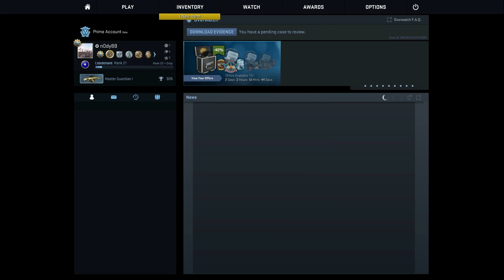CS:GO - Long Game and Big Balls (CS GO - Competitive Matches) EP 52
Recent Funny moments was created from this video! Hope you all enjoy this long ass game. Again, Trap, Mea and Danni joined me for this!

Fan of CSGO? HONESTLY.. PAY for ESEA! The severs you play on, the support you get from your team mates will help you improve your game SO FAST!